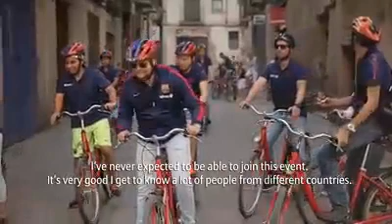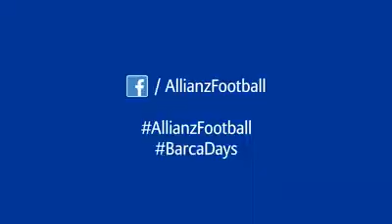Barça days Aliianzfootball